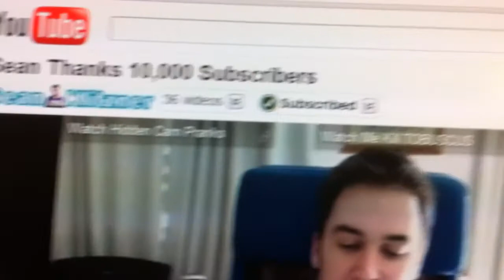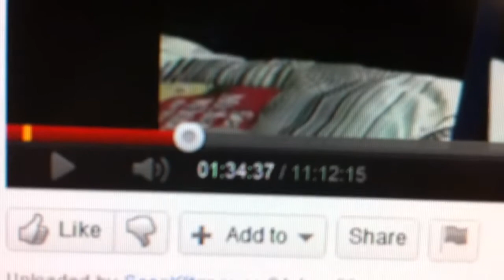Sean Klitzner is Dedicated but INSANE! - Blake Babbles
Sean Klitzner makes the longest (relevant) Youtube video ever to individually thank all 10,000 of his subscribers :P